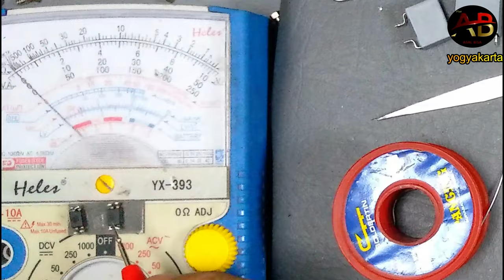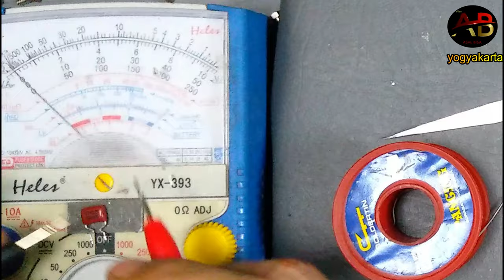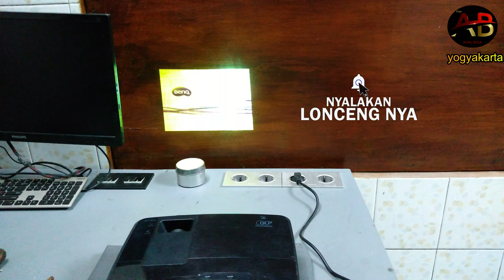memperbaiki proyektor lampu tidak mau nyala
penyebab lampu proyektor tidak menyala seringkali orang mengira bahwa lampunya mati atau rusak.Padahal banyak faktor penyebab yang menjadikan lampu proyektor tidak mau nyala selain lampu itu sendiri yang mati.di antara penyebab lampu proyektor tidak menyala adalah ballast.
nah bagaimana cara memperbaiki proyektor tidak keluar cahaya dan bagaimana juga cara memperbaiki ballast yang rusak?
untuk tahu bagaimana caranya,ikuti video ini sampai selesai.
Selamat menyaksikan.Terimakasih atas kunjungan anda di channel Plat AB Asal Bisa.
Semoga bermanfaat.